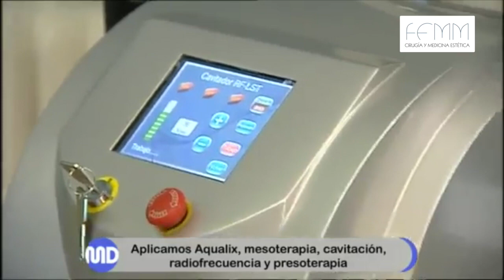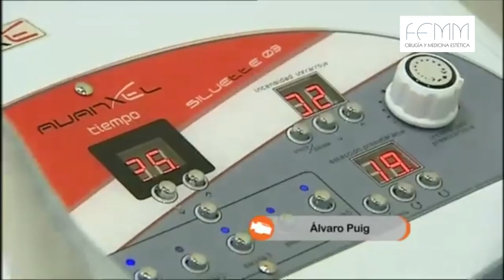Remodelación corporal: Piernas y glúteos de modelo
Son las grandes sufridoras del verano. Con el calor, la celulitis, la retención de líquidos y el cansancio buscan un blanco fácil: nuestras piernas.

A partir de hoy el sufrir se va a acabar. En FEMM Cirugía y Medicina Estética (Madrid) nos proponen un tratamiento combinado mediante la aplicación de Aqualyx, mesoterapia, cavitación, radiofrecuencia y presoterapia.

Para ello el doctor Carlos Gullón infiltrará un potente quemagrasas (Aqualyx) y combatirá además la flacidez: “Vamos a infiltrar un producto y vamos a hacer una sesión de cavitación con la idea de ir atenuando la grasa en las zonas marcadas de piernas como la zona interna de los muslos. Además vamos a moldear mejor algunas zonas glúteas y trocantéreas (las famosas pistoleras), atenuando el acúmulo de grasa y dando una mejor forma”.

También trataremos el aspecto de la piel, persiguiendo unas piernas casi perfectas. “La piel de la cara interna de los muslos es muy fina y enseguida aparecen signos de flacidez, que debemos atacar cuanto antes”. Para suavizar los efectos de la piel de naranja, en FEMM Cirugía y Medicina Estética nos proponen la mesoterapia.

A ello se le asocia un anestésico local para que la leve molestia se atenúe. “Los milagros no existen, pero se pueden hacer muchas cosas que al final consiguen un buen resultado”.

Estos dos tratamientos, combinados con la cavitación, mejorarán visiblemente el aspecto y la apariencia de nuestras piernas. Podemos ser muy constantes con la alimentación, llevar una vida sana, hacer deporte, pero hay grasas que si no es con tratamiento, no salen.

“Hay zonas que llamamos de depósito de grasa que el cuerpo las tiene así determinadas. Cuando a uno le sobran quinientos gramos, se van ahí. Y uno tendría que estar extremadamente delgado, llegando a niveles poco saludables, para llegar a eliminarlas”.

Para prolongar los efectos del tratamiento, “debemos llevar una vida activa y sana, y no fumar, ya que el tabaco es muy malo para la piel”. Tras la infiltración del Aqualyx y de la mesoterapia, la cavitación ayuda al tensado de la piel. Tras la primera sesión se empiezan a notar los efectos, aunque empieza a ser más llamativo al cabo de varias sesiones.

Para finalizar, la presoterapia ayuda a desinflamar la zona y a prevenir la celulitis en el futuro. Una combinación de tratamientos para que nuestras piernas luzcan impecables.

© FEMM Cirugía y Medicina Estética